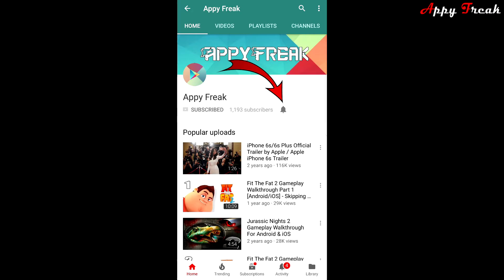Harry Potter Hogwarts Mystery Android/iOS/Mobile Game Gameplay Walkthrough Part 7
Harry Potter Hogwarts Mystery 2018 - Harry Potter Hogwarts Mystery cheat hack mod - Harry Potter Hogwarts Mystery playstore appstore - Harry Potter Hogwarts Mystery download - Harry Potter Hogwarts Mystery apk ipa promo code - mobile game youtubers - android ios games channel by Appy Freak